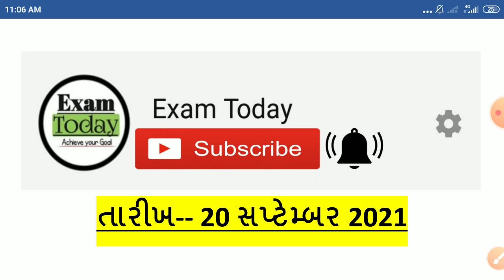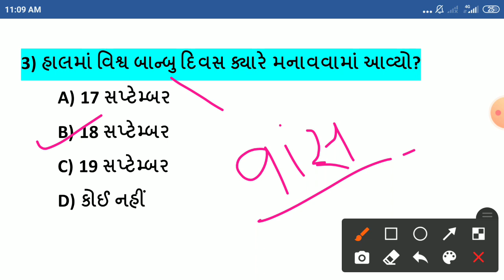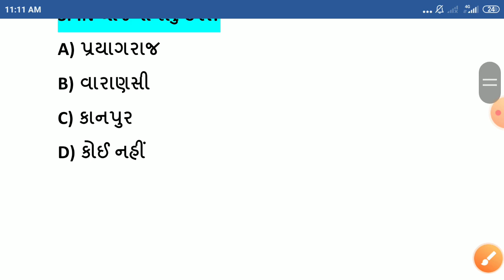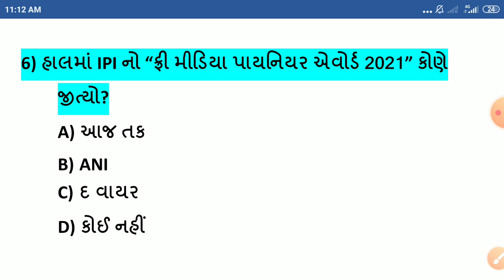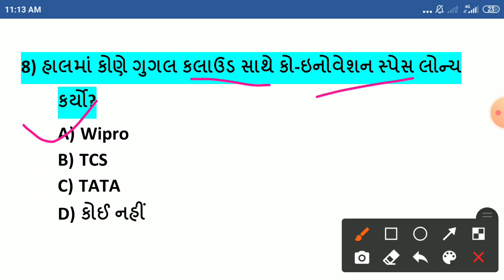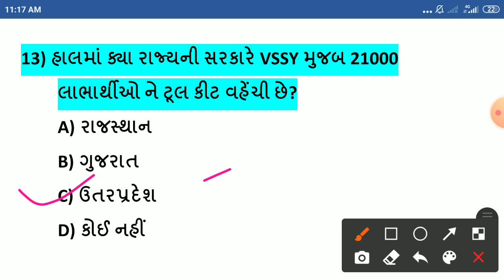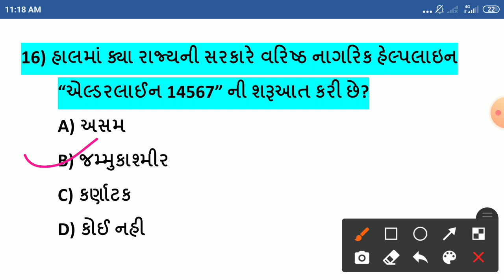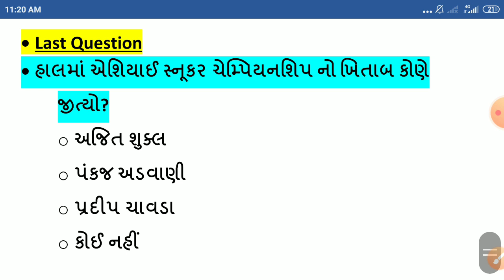20 September Current Affairs/20 September Current Affairs in Gujarati/Daily Current Affairs Gujarati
-20 સપ્ટેમ્બર કરંટ અફેર્સ
-20 September Current Affairs
-20 September Current Affairs in Gujarati
-20 September 2021 Current Affairs in Gujarati